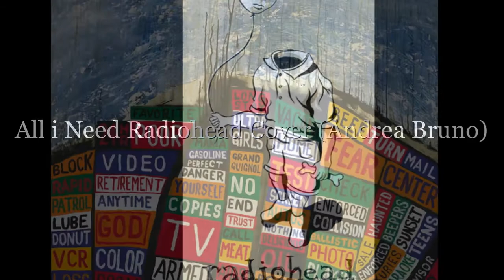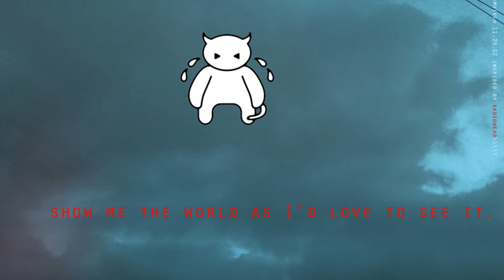ALL I NEED-RADIOHEAD-COVER (AndreaBruno)